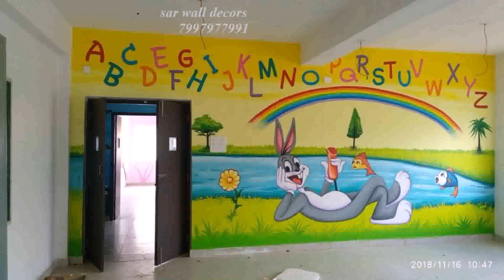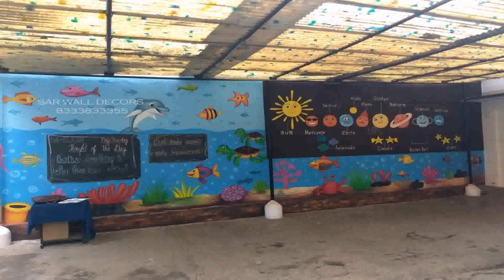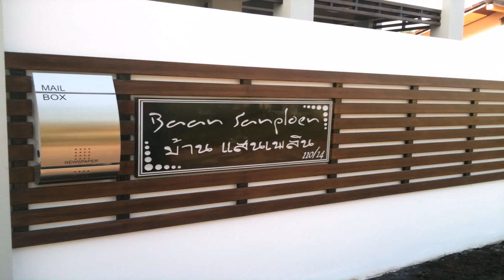Boundary Wall Painting Design